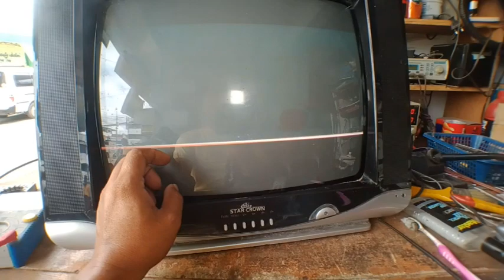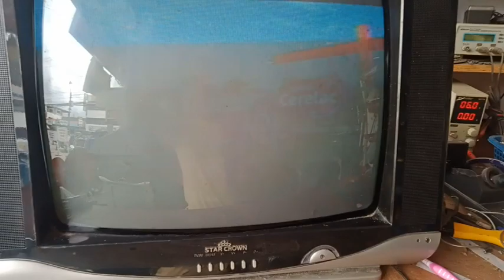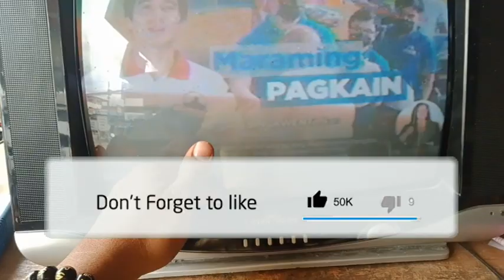CHINA CRT TV FOLD OVER HINDI BUO ANG PICTURE